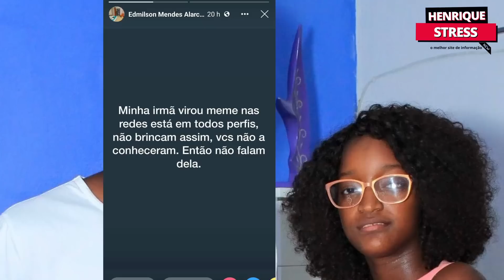Técnica de saúde e transferida na província da lunda sul e morre apos pisar tala a mina tradicional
técnica média de saúde Chiquinha Chimanda, do Lobito, faleceu na província da Lunda Sul por "encomenda tradicional (tala) deixando em estado de choque e medo os demais técnicos de saúde transferidos para aquela região depois do último concurso público do setor de saúde.

Por outro lado, alguns descartam que uma doença tradicional estivesse em causa, pois acreditam que houve uma negligência dos responsáveis, pois Chiquinha era asmática e da vez que passava mal pedia aos médicos chefes para sair e apanhar ar, mas eles não deixavam.